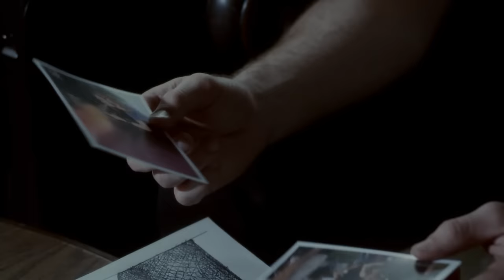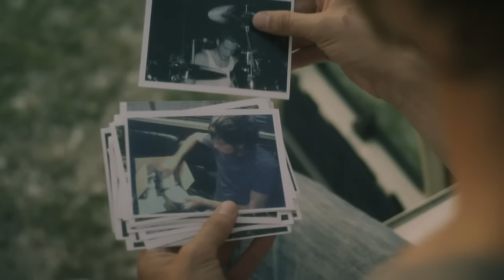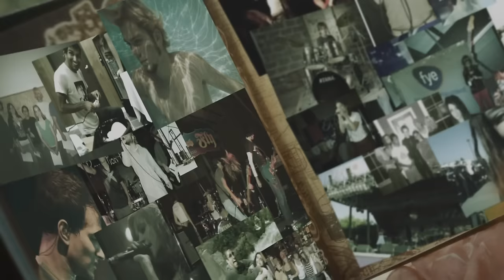Flyleaf - New Horizons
Music video by Flyleaf performing New Horizons. (C) 2012 A&M/Octone Records